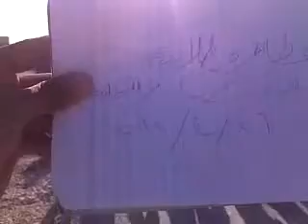درعا نمر انتفاضة الاحرار حداد على شهداء حماه 26 4 2012جـ2